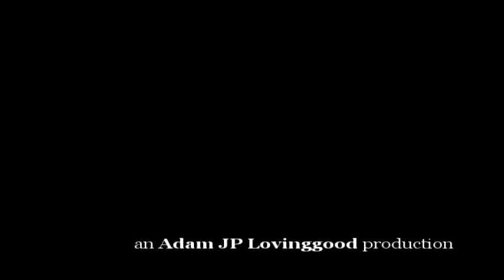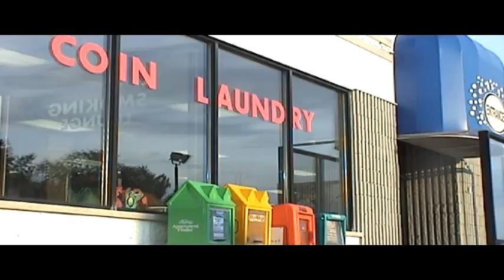Finding Inspiration Movie - PART 1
-filmed at Monmouth College in 2004